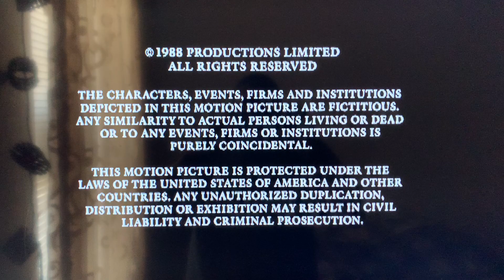A DEG Release(1988)/MGM/Starz Encore Family